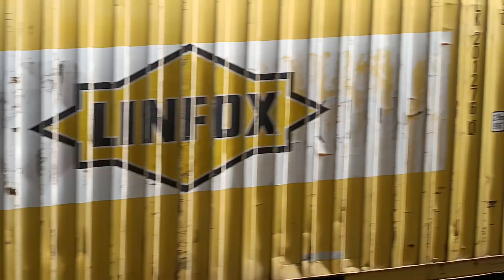Linfox Intermodal passing through Wooloowin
Aurizon 2838 is seen passing through Wooloowin Station on a southbound Linfox Intermodal service to Acacia Ridge.

Filmed on Friday April 28, 2023